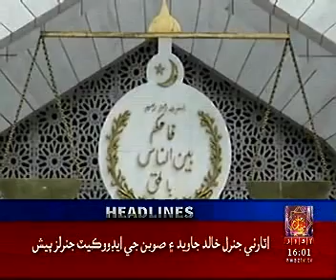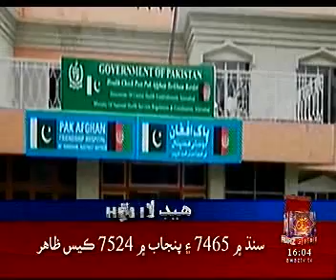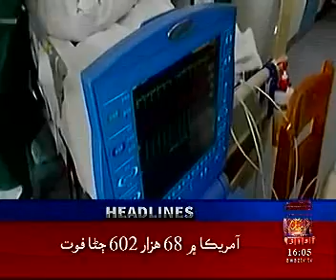Awaz Tv Headlines 03 PM 04 May 2020